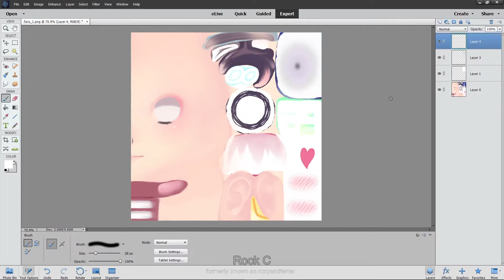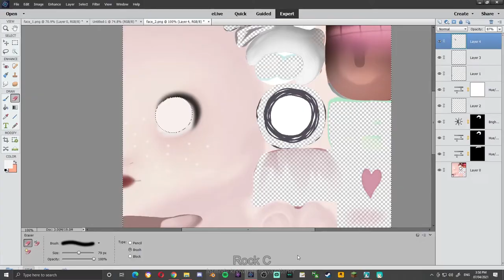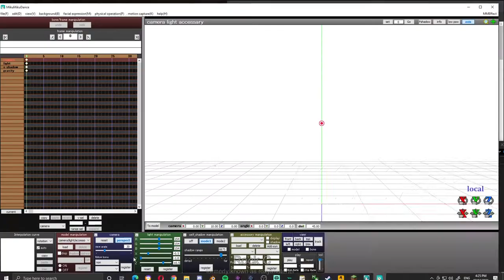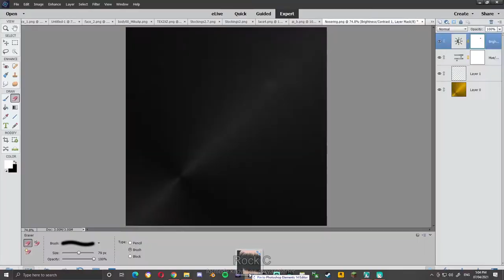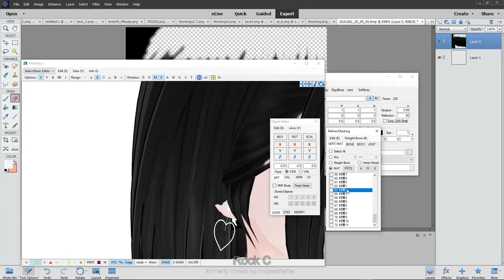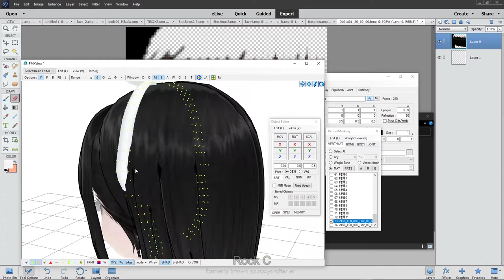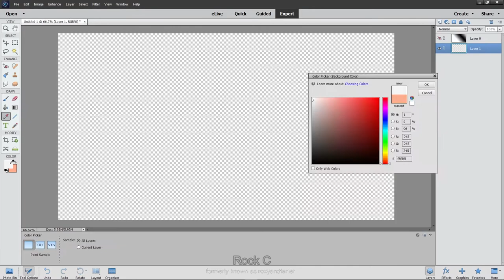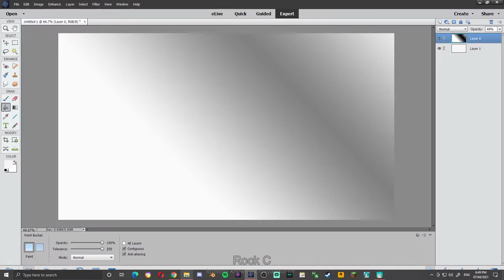MMD SPEED MODEL | HEBE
I fixed the hands and other bones after hhh,,
Might put up for dl, might not :p
THE DRESS PHYSICS ARE IMPECCABLE WHAT

(Gothic ??) Lolita MMD model :)

(ﾉ*｀▽´*)ﾉ ♬♩♪♩ Animal crossing